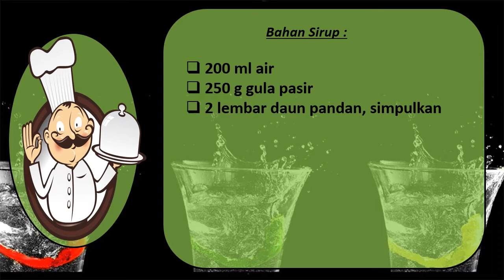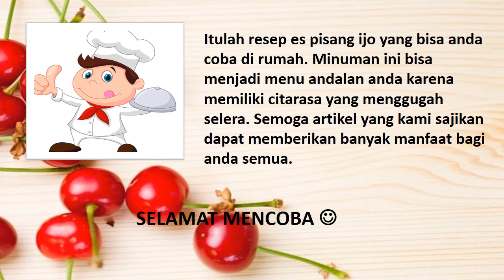Resep Es Tapai Ketan Hijau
Resep Membuat  || Resep Es Tapai Ketan Hijau